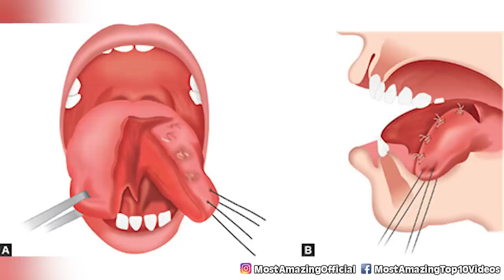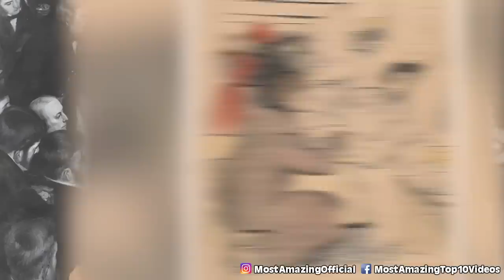Top 10 Dark Medical Practices Used On Women In History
From using poop to assist with birth to inserting fruit inside people's orifices, let's talk about some crazy methods out there with the Top 10 Dark, literally, Medical Practices Used On Women In History.

Time Codes:
0:00- Intro
0:16- FGM
1:18- Fruit
2:09- Victorian Explosions
3:13- Skin of a Pomegranate
4:18- Giving Birth
5:35- A Medieval Contraception
6:43-  Poop for Contraception
7:39- Stuttering Solution
8:47- Ecraseur
9:44- Treatment for Insanity